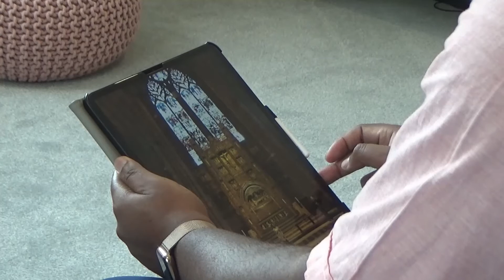CBC Sermon - Above Difference - 18 Oct 2020 -